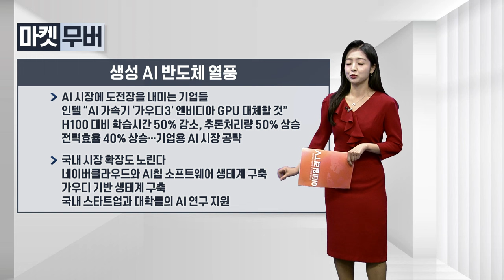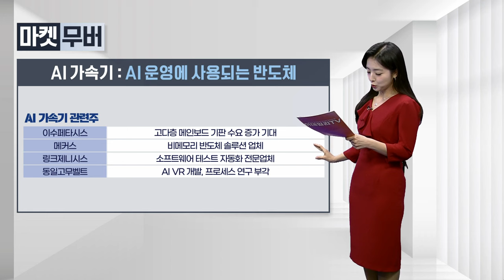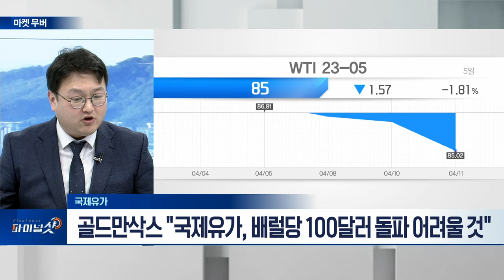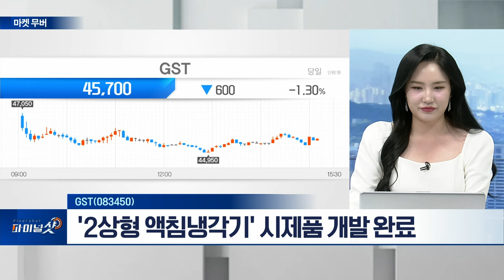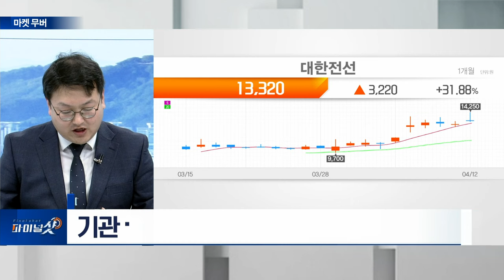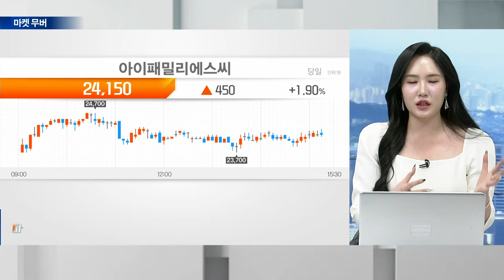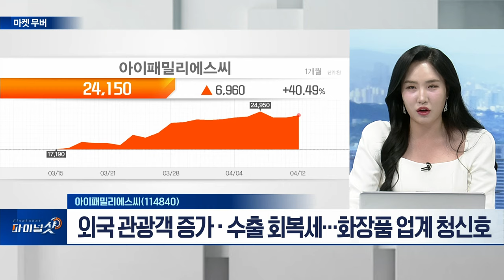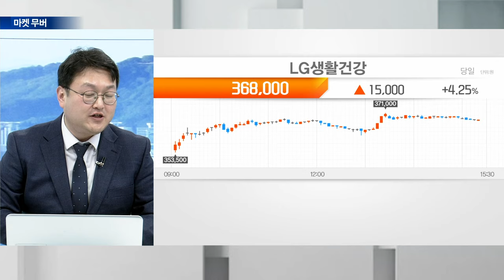국제유가, GST(083450), 대한전선(001440, 아이패밀리에스씨(114840)) | Final Shot (20240412)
- 골드만삭스 "국제유가, 배럴당 100달러 돌파 어려울 것"
- 중동發 지정학적 리스크 예의주시
- 흥구석유 등 유가 테마주 차익실현 전략 유효

GST(083450)
- 액침냉각, AI 수요 증가 속 차세대 냉각 기술 부각
- 데이터센터 기업... 서버 제조사 도입 서두르는 추세
- '2상형 액침냉각기' 시제품 개발 완료

- 구리 가격 상승‧美 전력 인프라 개선 기대
- 기관‧연기금 8거래일 연속 순매수 유입

- 외국 관광객 증가‧수출 회복세... 화장품 업계 청신호
- 올해 1분기 실적 예상치 상회 전망
- 추가 상승 여력 충분... 조정 시 매수 전략 유효